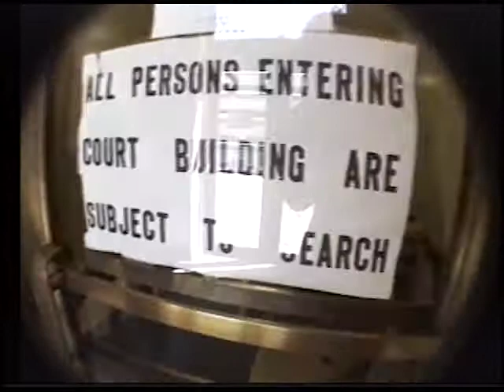B Eats Garlic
It's illegal to go out in public after eating garlic in Gary, Indiana. In this clip, Editor B eats garlic and turns himself in. Excerpted from ROX #83: "J&B Eat Garlic."